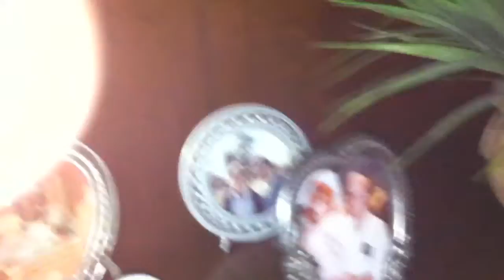Following Daisy HD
Explore the world through the eyes of a young child following around an old senile dog named Daisy.